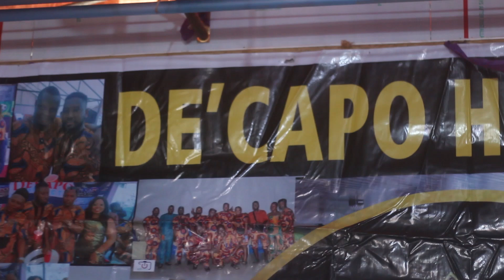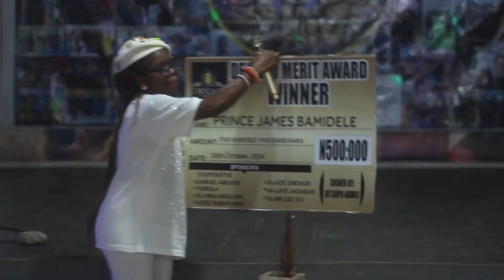DE'CAPO GENERAL HANGOUT, OCT 26TH 2024.